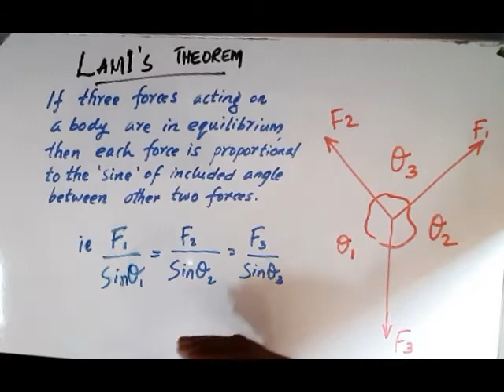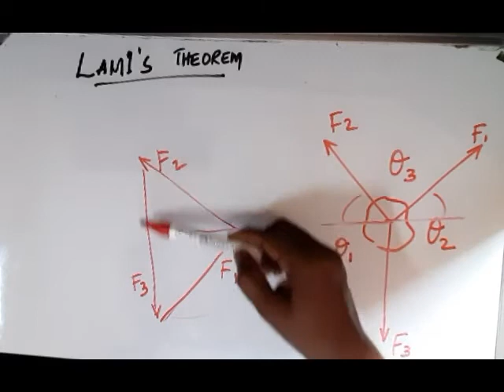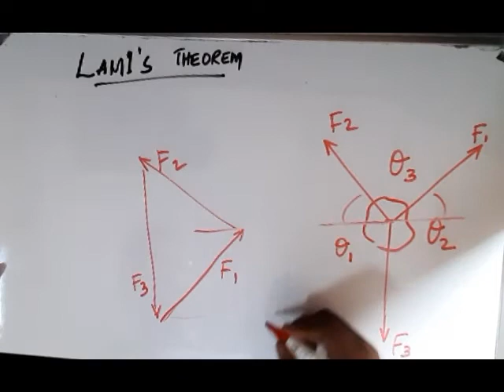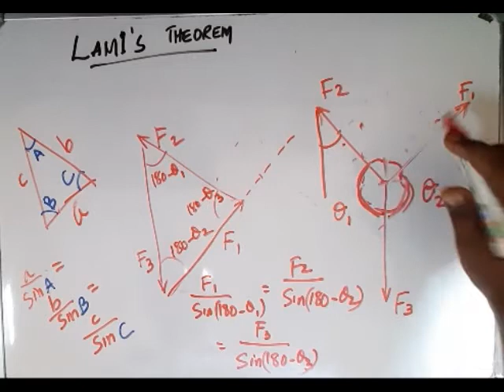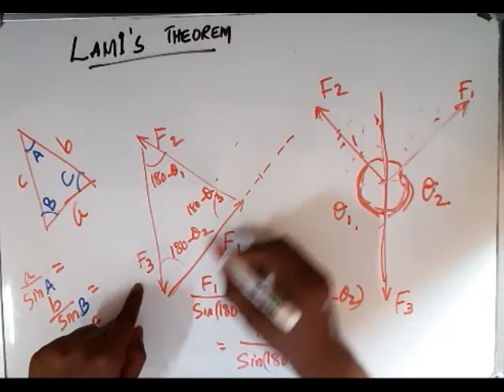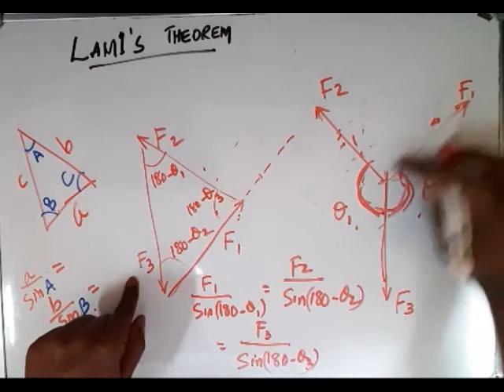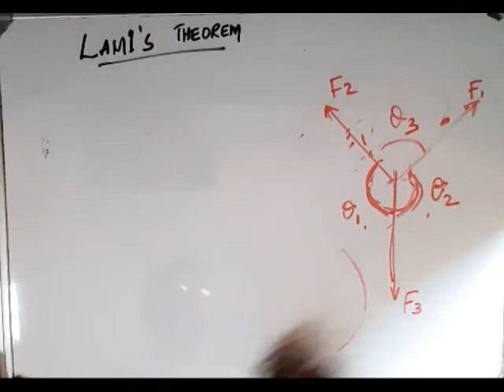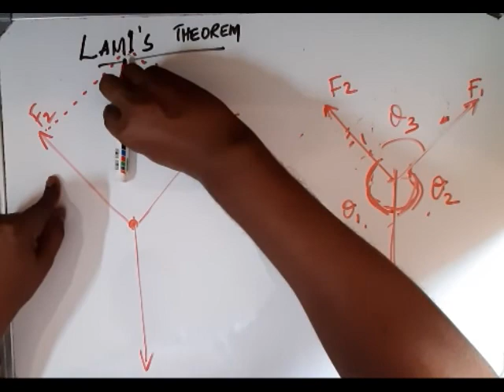EST100 KTU July 2021 Part A Q 1